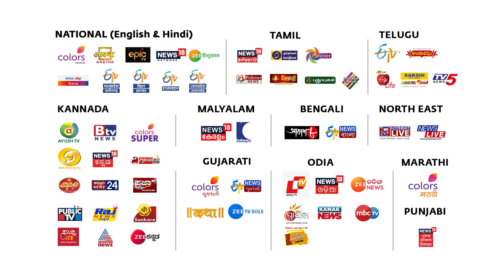MahaShivRatri – Adiyogi is Coming! | Sadhguru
Why celebrate Mahashivratri at Isha Yoga Center? Sadhguru says, everybody gathers here because they know Adiyogi has accepted the invitation!